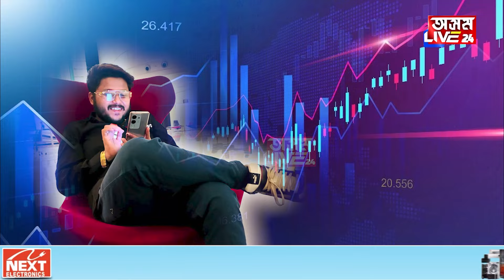DB STOCKত লগোৱা টকা ঘূৰাই পাবলৈ কৰিব লাগিব এই কাম?